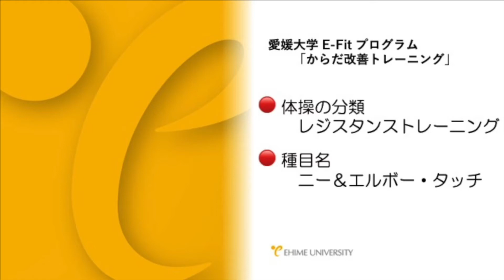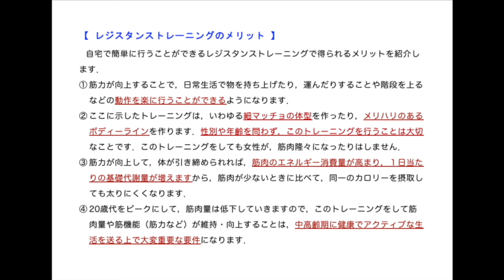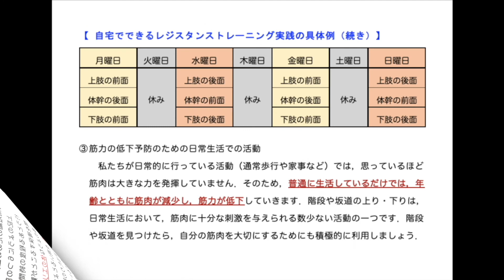自宅で行う「からだ改善トレーニングプログラム」⑤【椅子に座って行う筋力改善体操動画】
愛媛大学の学生と卒業生、そして地域の住民の皆様の健康と体力の改善と運動習慣の定着化を目指して作成された自宅で簡単にできる「からだ改善トレーニングプログラム（E-Fit）」の体操を紹介します。
１週間に3〜4日程度の頻度で継続して行えば、からだが引き締められ、体力の改善が実感できます。
気軽にできます！　脱！三日坊主！　継続は力です！！
ここでは、‹‹椅子に座って行う筋力改善体操››を紹介します。お好みの体操を選択して、気軽にチャレンジしましょう！
【社会共創学部 地域資源マネジメント学科 スポーツ健康マネジメントコース作成】
00:00〜 ニー＆エルボー・タッチ
00:56〜 レッグ・エクステンション